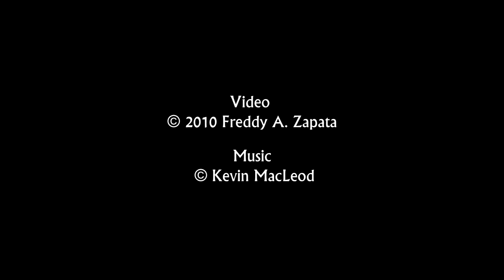Serrallés | A mansion built in the 1930s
Filmed in the surroundings of Castillo Serrallés in Ponce, Puerto Rico to test the capabilities of the Sony HVR-V1U camcorder.